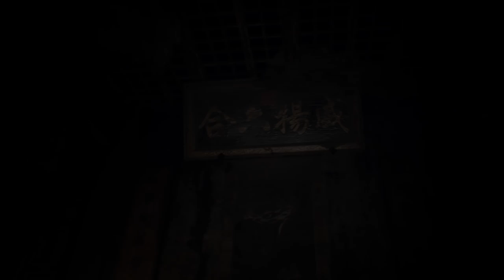Paper Dolls Original - Official Trailer｜PS4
Paper Dolls Original is a first-person horror game with a hint of Asian culture. A complete storyline goes through the whole game and a century-old hidden truth awaits your discovery.